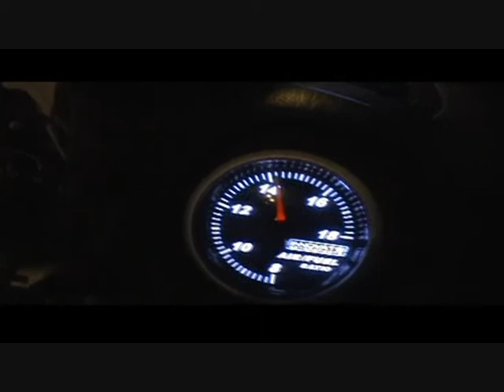mx5 first run